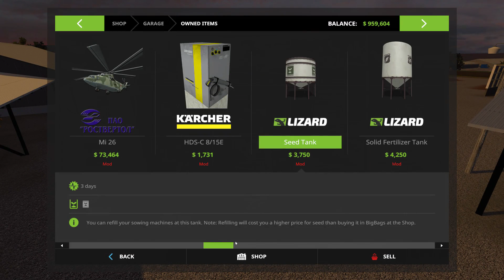Let's Play Farming Simulator 17 North West Texas Ep 14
Watch some of my other gaming videos